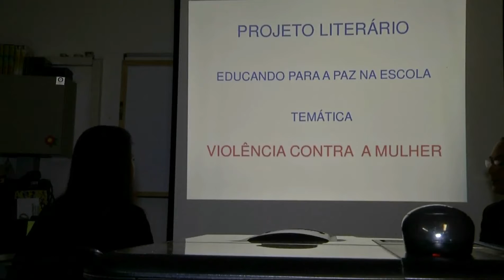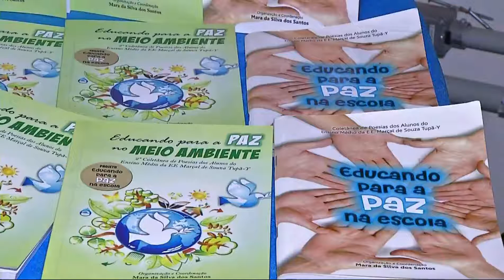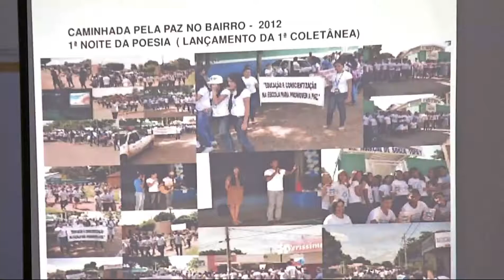Projeto propõe mudar rotina da violência fora do ambiente escolar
A iniciativa de uma professora de literatura está tentando mudar rotina dos alunos que convivem com a violência fora do ambiente escolar. O Projeto Educando para a Paz já resultou na produção de dois livros escritos pelos próprios estudantes. Agora eles precisam de ajuda para publicar a terceira obra.